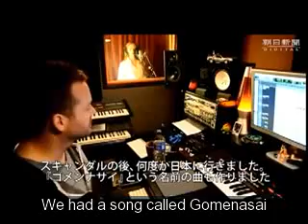Thirteen years of fabulous tATu clips 2000-2013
"Wow it's super super yo! First place in gay and so and so!"

"How do you manage two lesbians who are this crazy?"

"Be happy everybody" :)

"If you drive I sleep with you!"

"Japan Forever!"

and many more fabulous t.A.T.u moments. :)